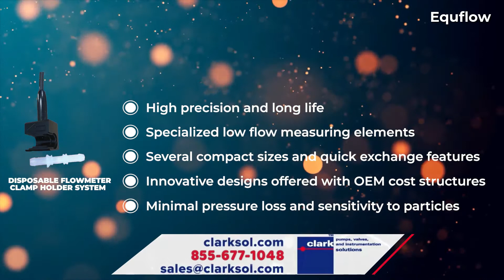Flow Sensors For Medical Applications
These flowmeters feature Equflow disposable PVDF or PFA turbine
flow sensors. They have low flow capabilities useful in a wide range of
flow processes.
The idea is to enable fast exchange of the flow sensor in single-use
applications. Typical applications are found in clinical, analytical, biotech and pharmaceutal chemistry equipment, where frequent tube
changes are neccessary to avoid contamination of the process.
Despite the term “disposable”, these devices are also
suitable for long-term measurement. Options include alarm,
programmable K-factor and batch functions.